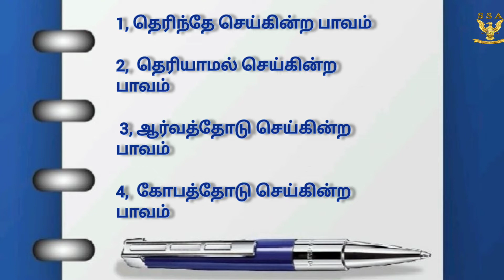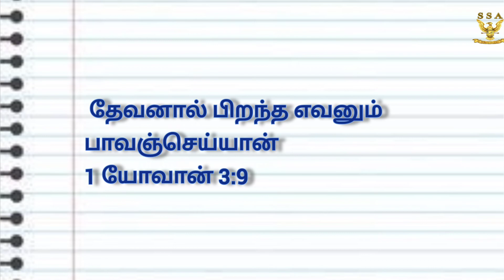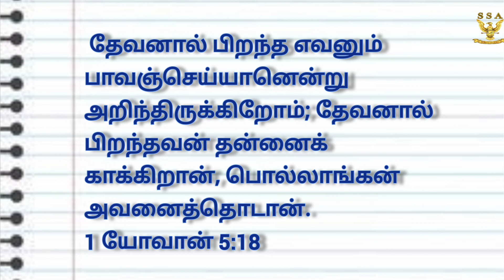கிறிஸ்துவை சார்ந்த வாழ்க்கை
SHINDHIYA PHILIP